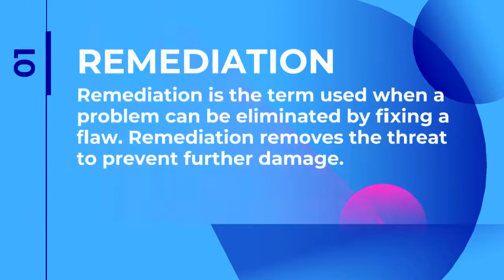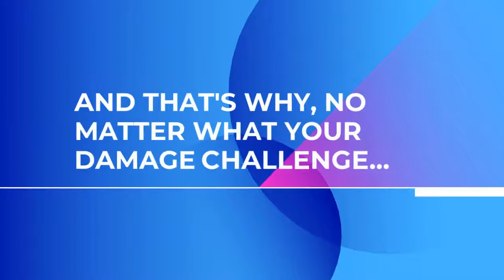Understanding water damage terms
Water damage in your home is stressful.  And trying to understand industry terms can make things worse.  Here's a short video explaining some common terms.